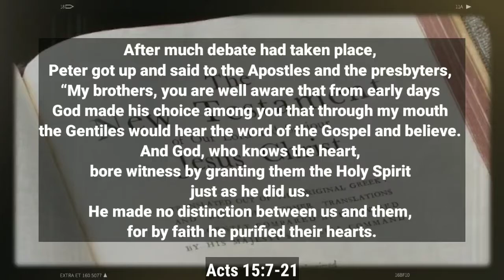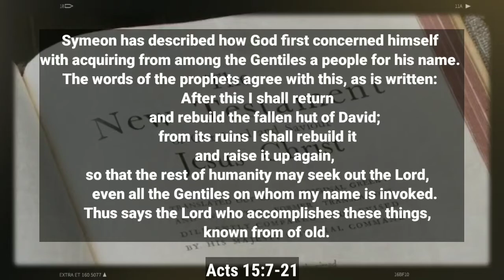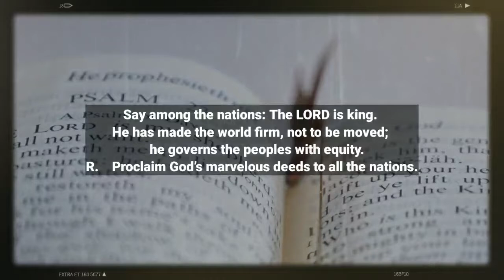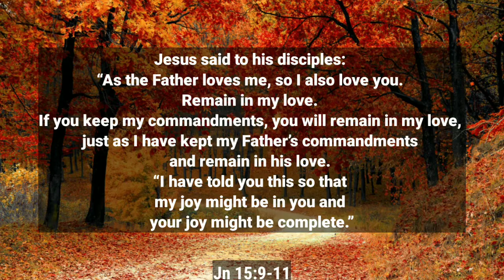🆕May 6 Daily Reading 👉 Honest Video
Good day! If you are interested to learn about May 6  you need to visit:

This video is presenting May 6 valuable information but also try to cover the following subject:
-Daily Reading
-Novenas
-Prayers

One thing I observed when I was looking for information on May 6 was the lack of appropriate info.
May 6 however is an subject that I understand something about. This video for that reason should be relevant and of interest to you.
Our YouTube channel has various other similar video clips concerning Daily Reading, Novenas and Prayers
Now that you have actually viewed our YouTube vid about May 6 has it helped?
Please share on facebook the YT video to assist your friends searching for Daily Reading or Novenas :)